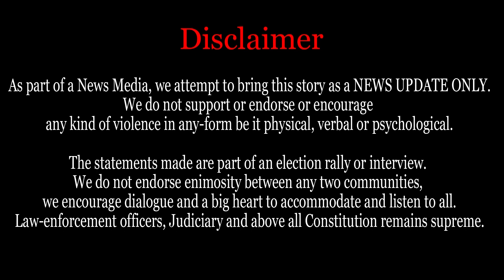ShahbazSharif Pakistan New PM | ಗಾಬರಿಯಾಗ್ಬೇಡಿ..ಪಾಕ್ ಮುಂದಿನ ಪ್ರಧಾನಿ ಮೈಕ್ ಗಳ ಮುಂದೆ ರೊಚ್ಚಿಗೇಳೋದನ್ನ ನೋಡಿ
ಪಾಕಿಸ್ತಾನದ ಮುಂದಿನ ಪ್ರಧಾನಿ ಶಹಬಾಜ್ ಶರೀಫ್ ಮೈಕುಗಳ ಮುಂದೆ ಹೇಗೆ ರೊಚ್ಚಿಗೇಳುತ್ತಾರೆ ನೋಡಿ.. ಈ ವಿಡಿಯೋ ಸೋಶಿಯಲ್ ಮೀಡಿಯಾದಲ್ಲಿ ಸಖತ್ ವೈರಲ್ ಆಗಿದೆ